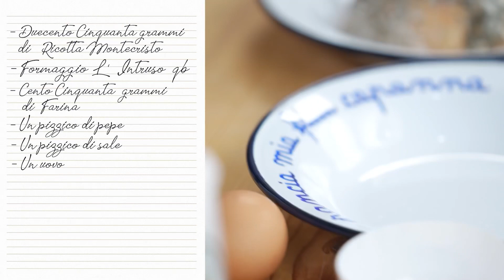GNOCCHI DI RICOTTA VELOCISSIMI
Gnocchi veloci per chi non ha tempo di cucinare!

INGREDIENTI:
250 gr di ricotta
Parmigiano
150 gr di farina
1 uovo
Pepe Q.B.
Sale Q.B.